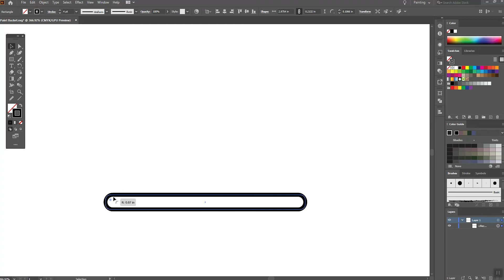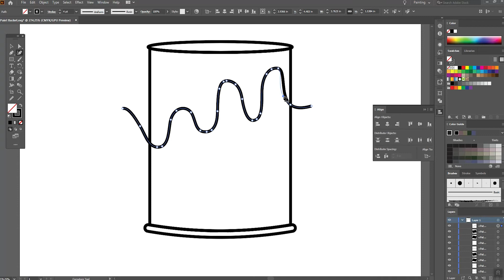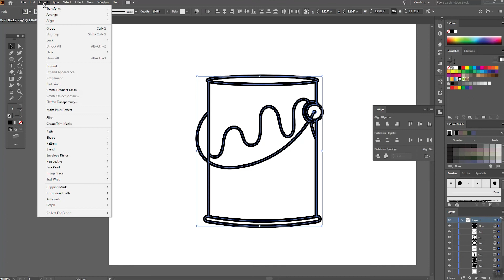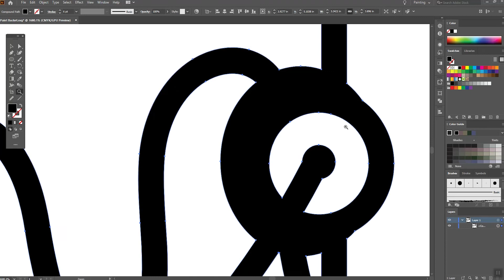Making a Paint Can SVG Cut File - Free Download of SVG File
Hey Guys and Gals, thanks for stopping in. We hope this video inspires you to create your own cutfiles! In the meantime grab our cutfile for free over on our